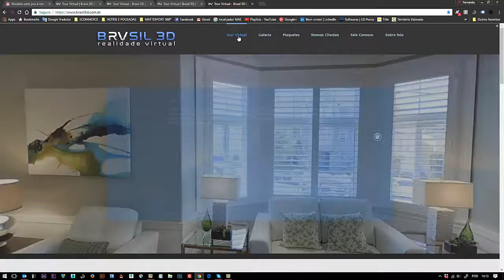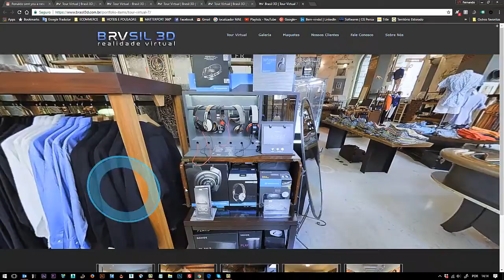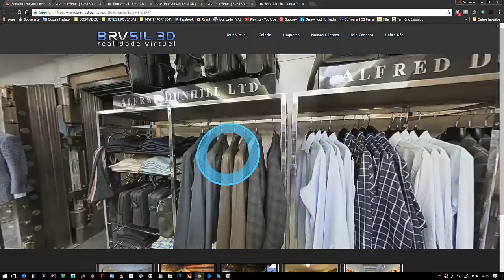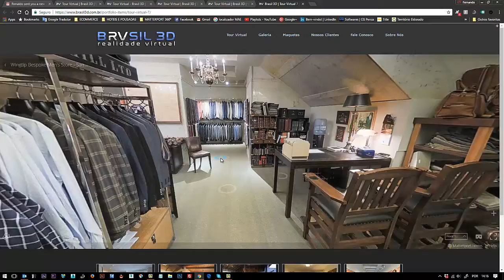Promova sua loja através do Tour Virtual 3D! Brasil3D | Realidade Virtual